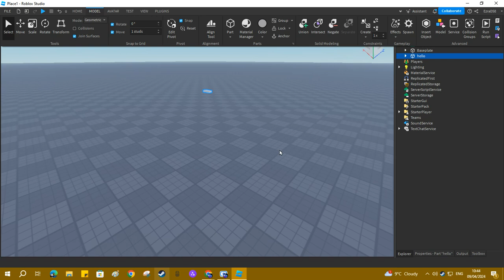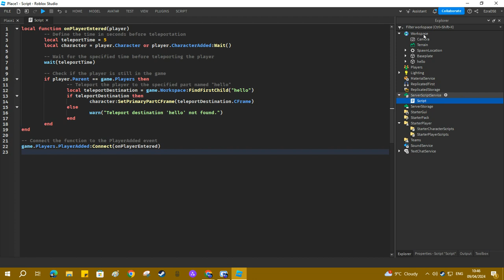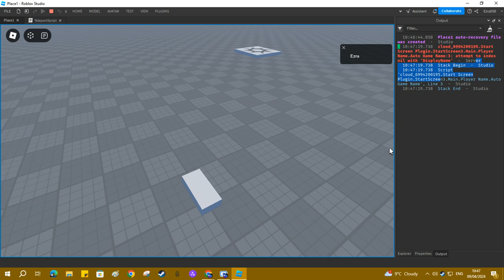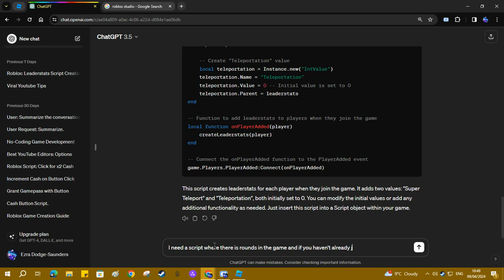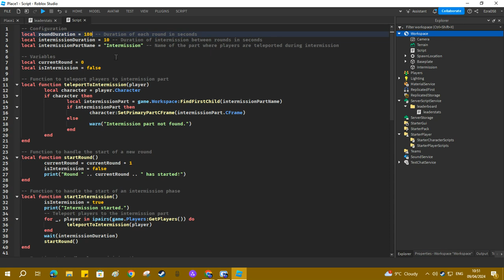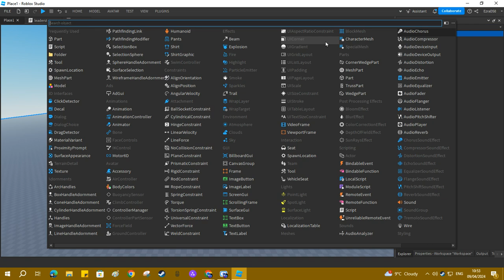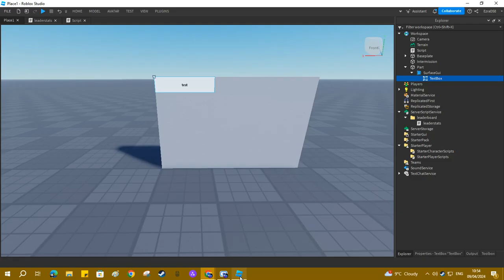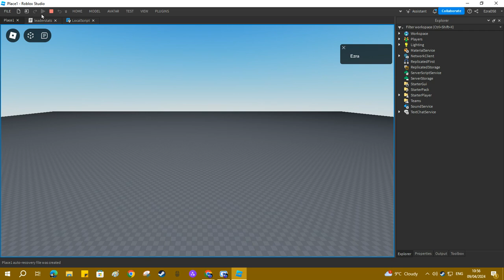Is ChatGPT good for Roblox Studio?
Socials in a Community Post